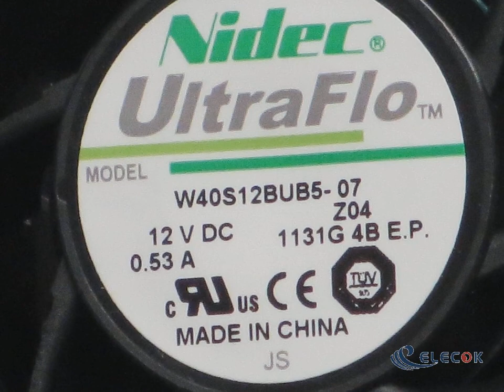W40S12BUB5-07 PWM 12V 0.53A 4wires Cooling Fan